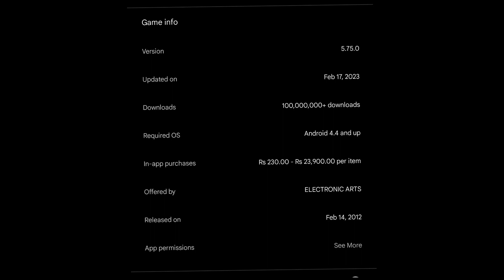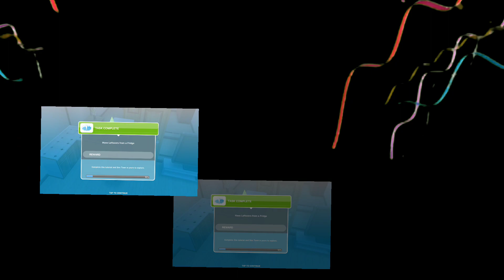The Sims Freeplay UpDate 2023 || Hindi Gameplay || NiCo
NiCo